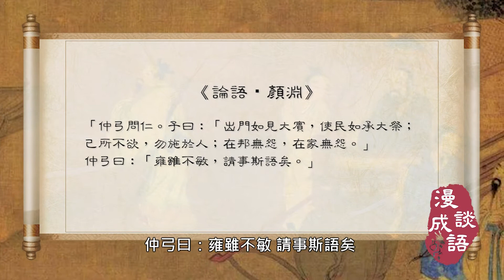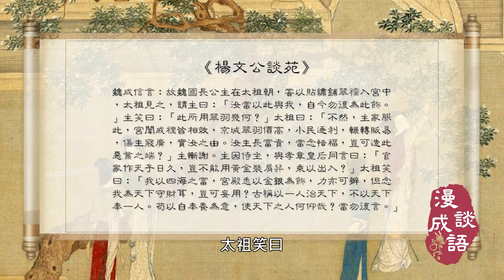勿施於人#亞太#新唐人｜為什麼宋太祖🈲️魏國公主穿貼繡鋪翠襦？｜袁渙拒絕罵劉備💪為什麼呂布沒殺他？｜😄羅斯福總統如何婉拒朋友的探秘？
漫談成語 己所不欲 勿施於人#亞太#新唐人
漫談成語 己所不欲 勿施於人
😄為人處事，要將心比心。如果你想發財，也得讓別人發財；如果你想成家立業，也得讓別人成家立業；如果你想發達顯貴，也得讓別人發達顯貴。這樣，就可以說，你是在努力做到「仁」了。